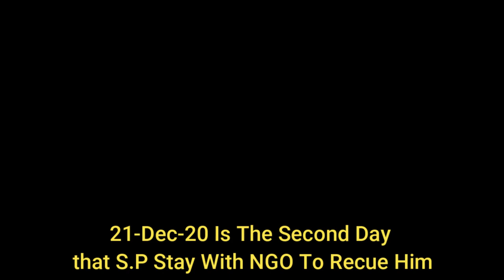2nd Day Of Sweetpea With NGO! He Is Much Better And He Need Home So Much.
Today video is about: 2nd Day Of Sweetpea With NGO! He Is Much Better And He Need Home So Much.

Welcome to Wild Monkey Life Channel! I would like to recommend you about Wild Monkey Life Channel. This channel will upload videos everyday. And these videos are talking about amazing animals, such as Wild animal, Monkey life, Pets, Birds and other videos that related to animals. I will show you about daily life of animals and how cute they are.